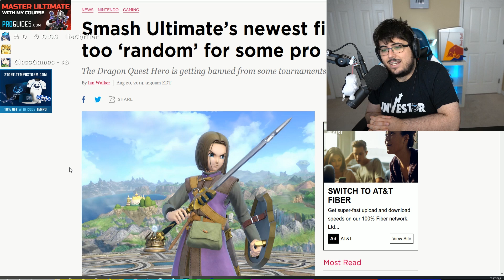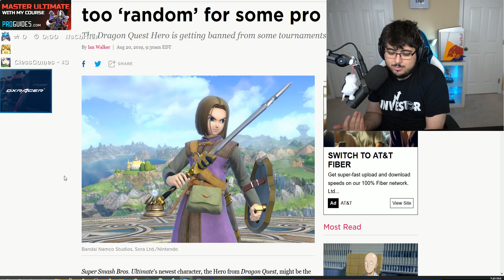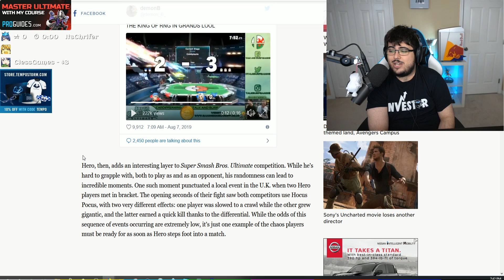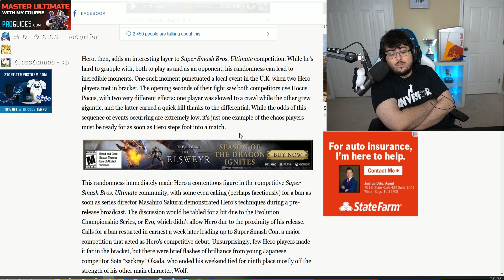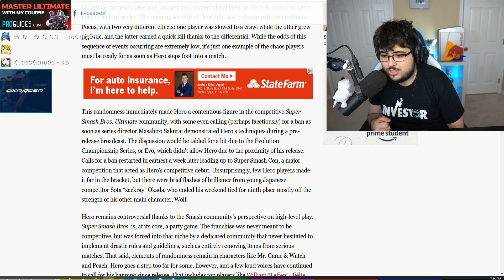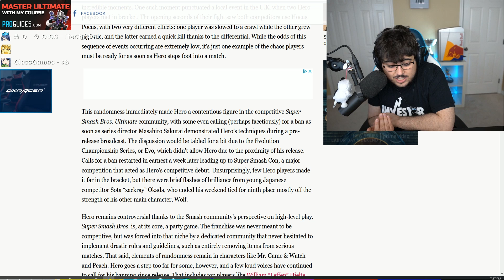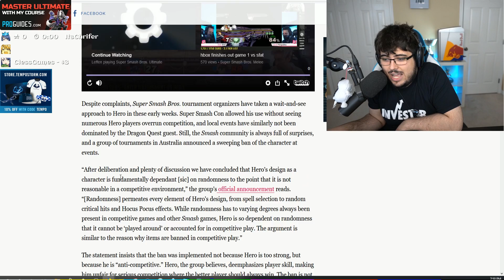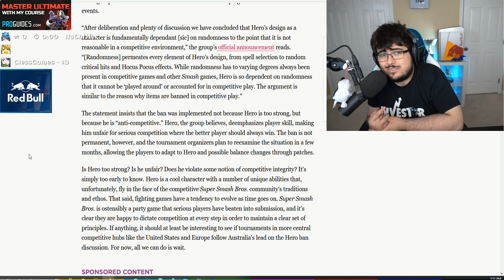The HERO Controversy: Will He Be BANNED?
A follow up video into this drama and controversial situation around Hero. Last update on this topic unless something big happens.